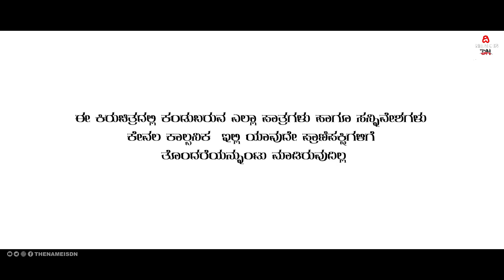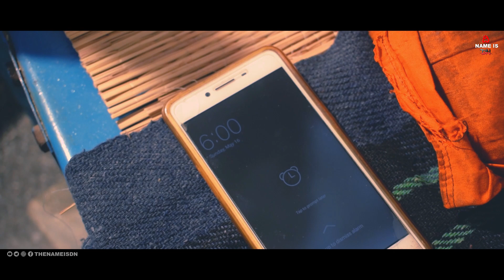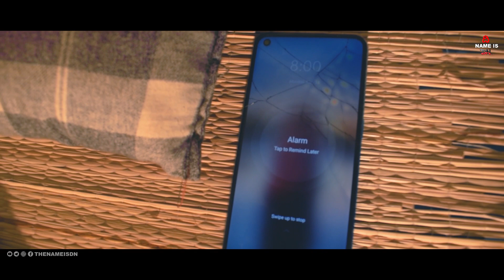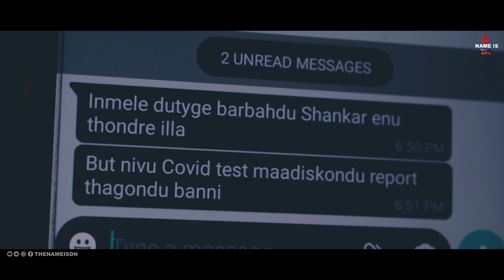Lockdown Sahavaasa Hudugura Vanavaasa 2K Full Short Film 2021 | Kannada | Thenameisdn | Umashankar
Watch & Enjoy Full 2K HD Short Film LSHV Starring: THENAMEISDN & Others Exclusive Only On THENAMEISDN Youtube Channel..!!!
ಲಾಕ್ಡೌನ್ ಸಹವಾಸ ಹುಡುಗುರ ವನವಾಸ
♪ Short Film: Lockdown Sahavaasa Hudugura Vanavaasa (ಕನ್ನಡ ಕಿರುಚಿತ್ರ)
♪ Director: Darshan { Thenameisdn}
♪ Producer: Manoj Hemanth
♪ Banner: Thenameisdn
♪ Story By: Darshan  {THENAMEISDN}
♪ Digital Partner: Classic Media
♪ Co-Director: Bharath
♪ Starring: Umashankar , Bharath , Nanda , Apache Guru , Hemanth , Manoj , Manja , Sachin Bharadwaj
♪ Voice Over: Manjushree , Sidda
♪ Dop: Darshan { Thenameisdn}
♪ Editor: Darshan { Thenameisdn}
♪ SFX Designed By: Darshan { Thenameisdn}
♪ Audio Supervision & Mixing By: Darshan { Thenameisdn}
♪ Record Label: Thenameisdn

Naa Kande Ninna Photo
Mosagaatiye
Nannode Nadeda Nannolave